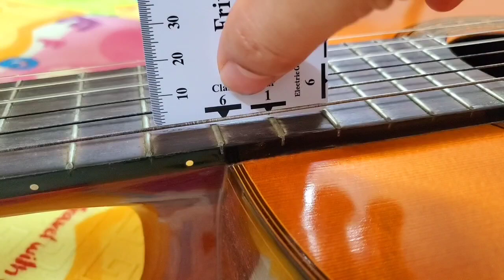Guitar Shinano No.35 âm thanh cực hay, action cực chuẩn: 2,3Tr || LH Zalo 0906020468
Follow Cao Trí Minh:
© Copyright by Cao Trí Minh ☞ Do not Reup CaoTriMinh : Shop Guitar - Sáo Trúc tại Hải Phòng.
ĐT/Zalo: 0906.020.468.